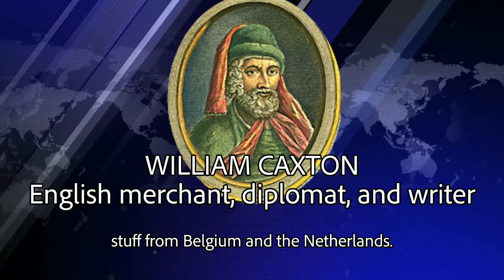Ye olde: a result of a letter replaced with something else (SJC Knowledge-Episode 9)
Not only it's false old English, most of us have been pronouncing it wrong!
This video has subtitles for those hard of hearing.